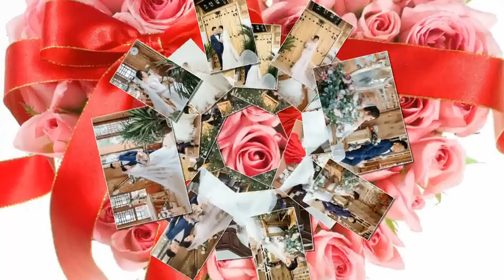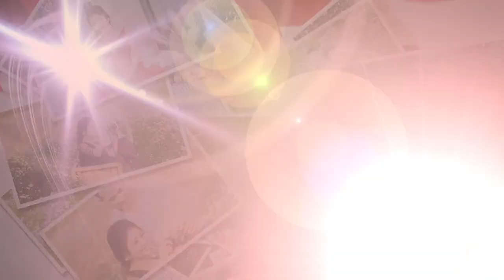Prewedding Photo Music Album Công Minh & Cẩm Vân | Pretty | Montage Hoàng Video